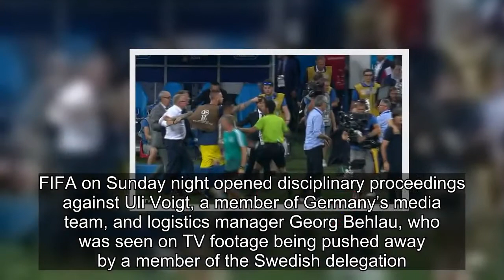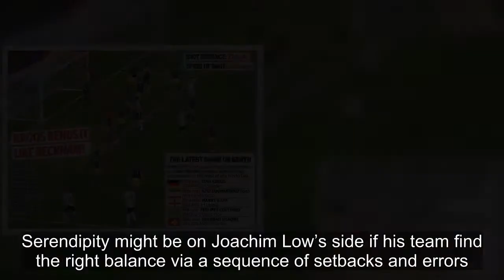Sweden angered by Germany's gloating and 'disgusting behaviour'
Thunder rumbled as the players boarded the team buses but it would take more than another mighty storm crashing ashore from the Black Sea to clear the air.Bitter Swedes were still seething about Germany’s triumphant showboating after Toni Kroos salvaged the defence of their title with a 95th-minute
[Title], Match Highlights, 2018 FIFA World Cup Russia, Russia 2018, World Cup, World Cup Highlights, Match City, Russia, Football, Sweden,players,angered,Germanys,gloating,disgusting,behaviour